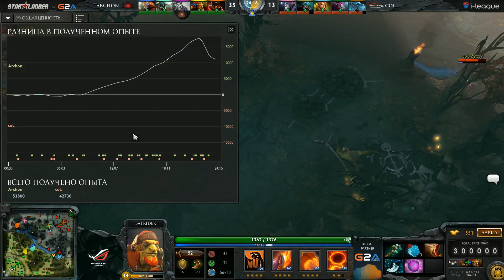Complexity vs Archon, StarSeries 13 America, Game 1